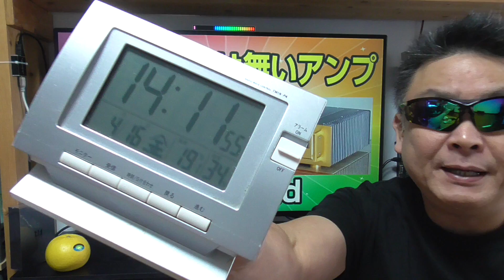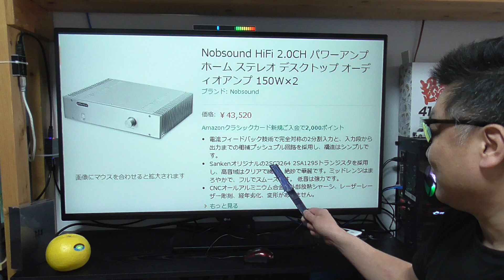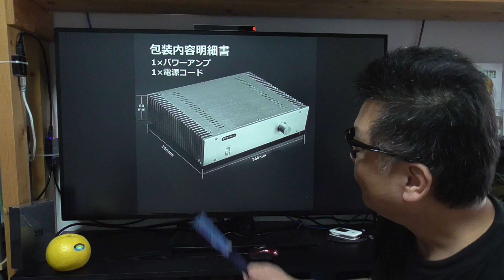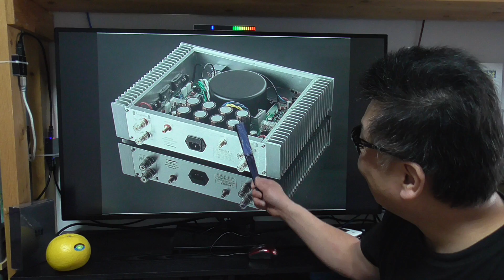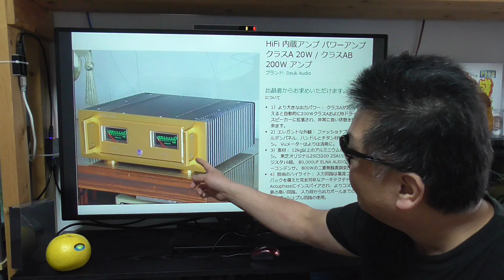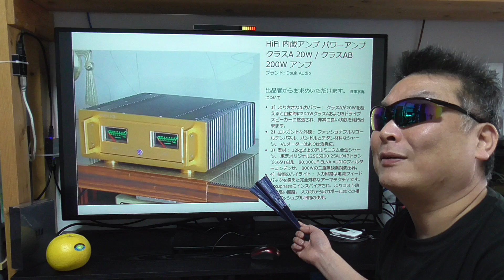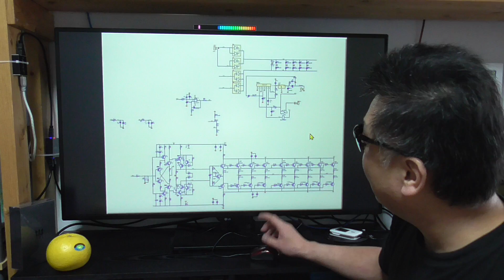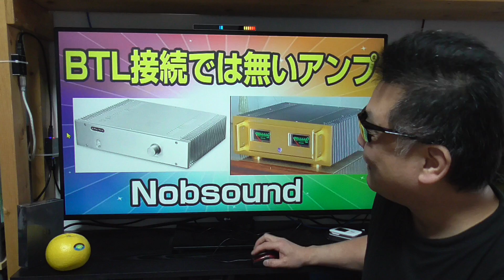Nobsound BTL接続では無いアンプを2種類リリース！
GFJ040

● 楽天モバイル 公式TOP

実名っぽいネーミングの投稿は基本拾いません。
■お仕事依頼のメールアドレス

Q:動画のレベルメーターはどこのですか？
A:これです。

●視聴者（個人）様専用の連絡フォーム
モナWIFI 在宅ワークに必要なレンタルWIFI申し込めます！

●キャンペーン待ち